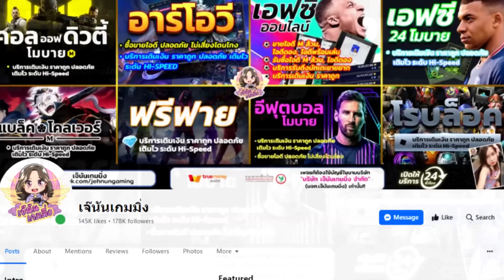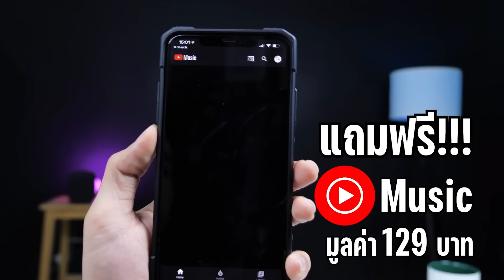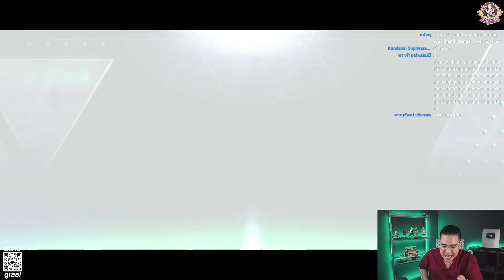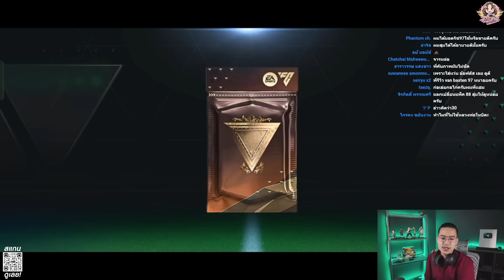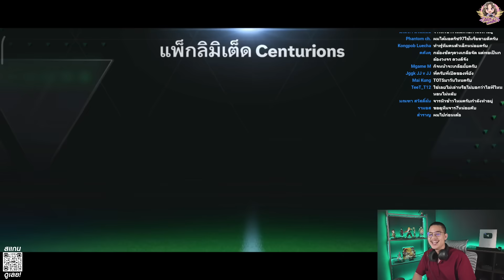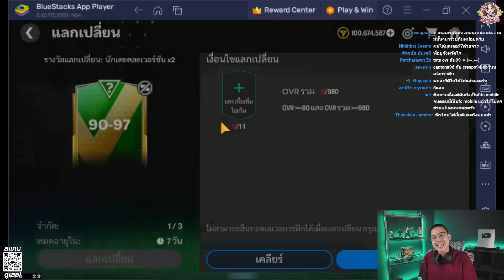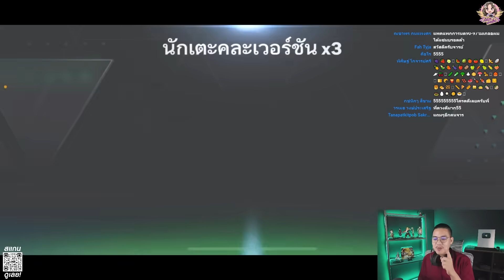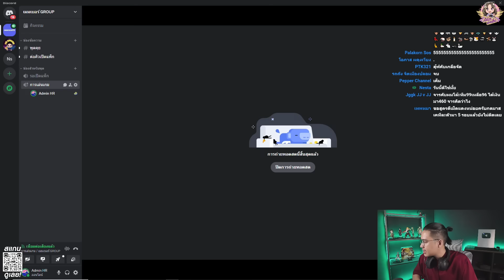แลกเปลี่ยนส่งท้ายกิจ 100 ปี FC Mobile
ช่อง HamRider ขอแนะนำเลย @nftheater
(รับประกันจากทางช่อง HamRider ได้ชัวร์)